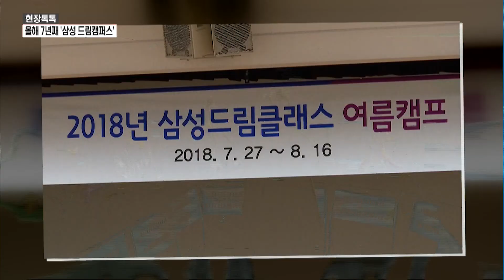[현장톡톡] "함께나누는 꿈" 2018 삼성 드림캠퍼스 / 머니투데이방송 (뉴스)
07/30 MTN 투데이

올해 7년째 '삼성 드림캠퍼스'

삼삼오오 모여 수업에 열중하는 아이들
대학생 선생님들의 눈높이 교육에 눈동자 '반짝'

삼성, 올해 7년째 '드림캠퍼스' 개최
전국 6개 대학에서 중학생 1,641명 참여

합숙 통해 총 150시간 영어·수학 집중 학습
축제 분위기로 여름캠프 환영식 진행

[이유진 / 고려대학교: 드림클래스를 통해서 학생들을 만나고 그리고 학생들이 저를 통해서 꿈을 키워나가고 행복해지는 모습을 보면서 나도 무언가를 할 수 있구나라는 생각이들어서 드림클래스가 저에게 참 좋은 것 같습니다.]

삼성, 교육여건 부족한 도서지역 학생들에게
공평한 교육 기회 제공하기 위해 사회공헌 시작

이재용 삼성전자 부회장도 각별히 아끼는 드림클래스
지난 2015·2016년 깜짝 방문해 학생들과 셀카도

[원기찬 / 삼성카드 사장: 드림클래스 뿐만 아니라 이재용 부회장께서는 사회적으로 관심이 필요한 또 소홀한 분야에 대해서 기업이나 본인 스스로 지속적으로 관심을 가져야한다고 생각하고 계십니다.]